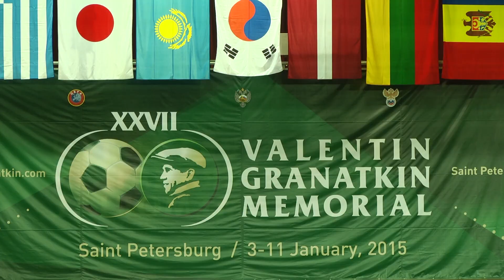Сборная Москвы - Сборная Финляндии - 0:1 - 03.01.2014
Мемориал Гранаткина. Группа Е. I тур.

3 января 2015 года.
Санкт-Петербург. Петербургский СКК.